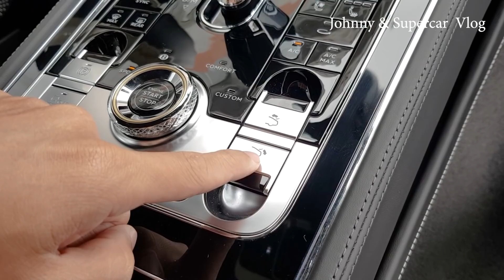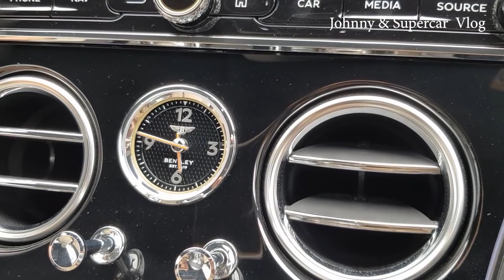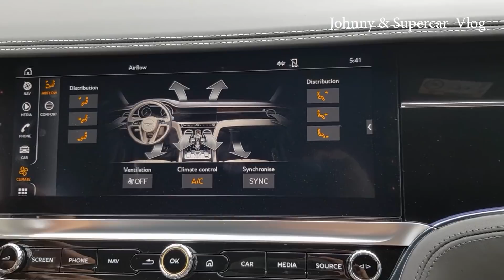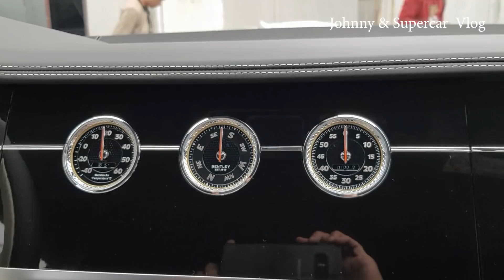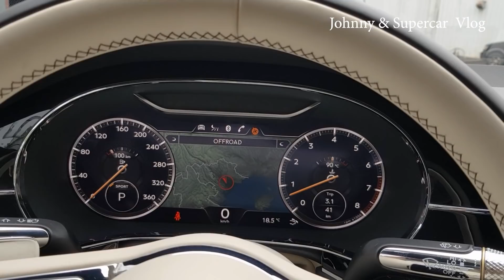Bóc Tem Bentley Continental GT V8 2020 Chị Huệ Sơn Tùng vừa nhập về Việt Nam